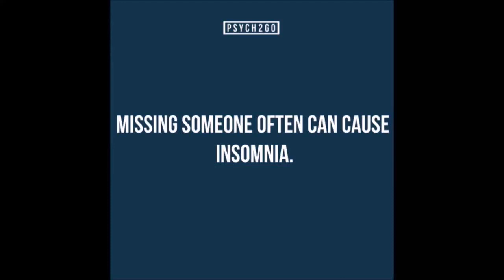Multitasking: A Waste of Time | Psych2Go